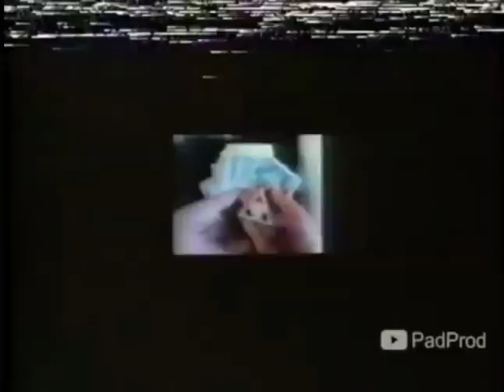Buena Foturna - El Talisman de su Suerte comercial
Toma deste 3 de Abril, 1994